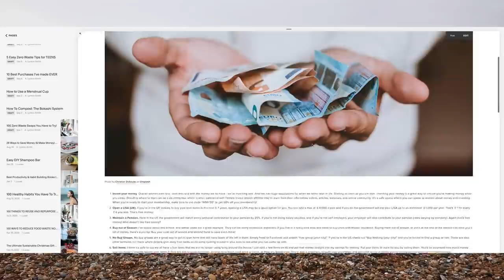cosy autumn 🍂🍁baking, fermenting and wild swimming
In today's video I am sharing with you an autumn food prep for the month, with baking fermenting and other fun things!

» Time Stamps »
00:00 Wild swim in October!

» M O R E   F O O D ! »

» 100 ZERO WASTE swaps you have to try!
» 100 Ways to REDUCE FOOD WASTE you have to try!

Usually I don't like meal prepping but when it comes to utilising your freezer you can really food prep for a whole month! After prepping all our food it makes is simpler to meal plan and meal prep in a sustainable and minimalistic way. This also helps to reduce food waste and incorporate zero waste recipes too.